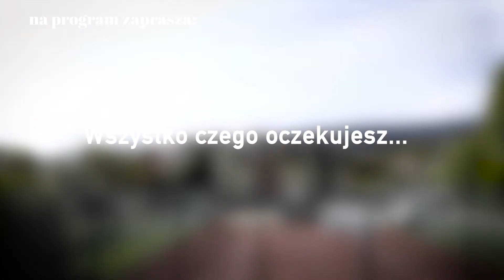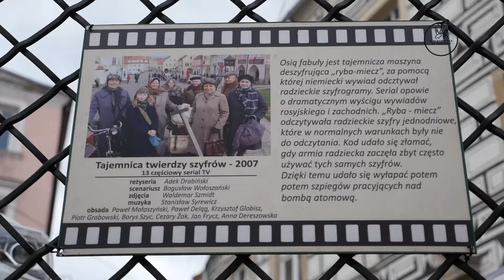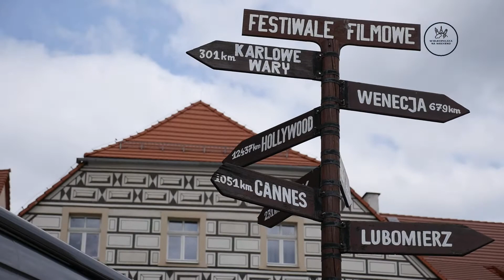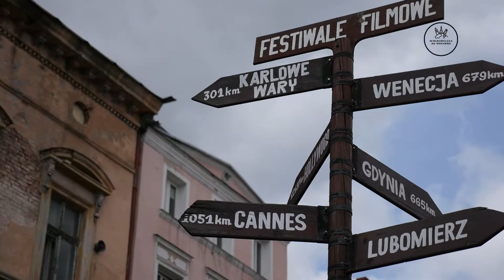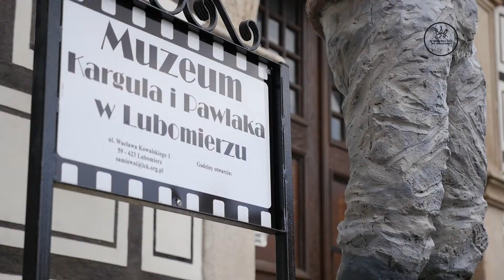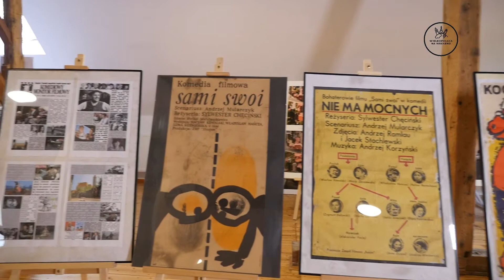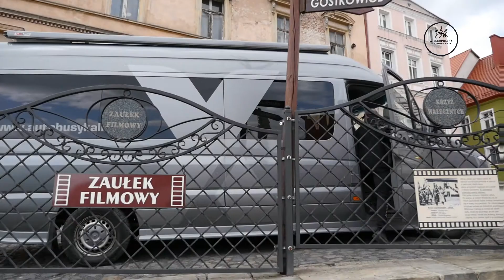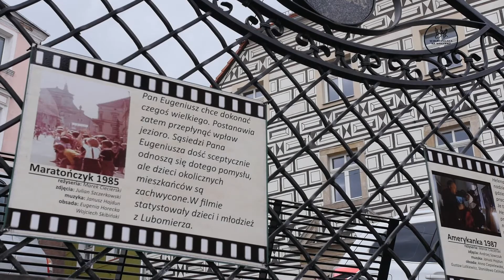Wielkopolska na Weekend - odcinek 12 Lubomierz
Program telewizyjny Wielkopolska na Weekend. W dwunastym odcinku programu zabierzemy Was do stolicy Polskiej komedii - Lubomierza. Gospodarzem programu jest Cezary Janicki. Producentem programu jest spółka Moose Productions.